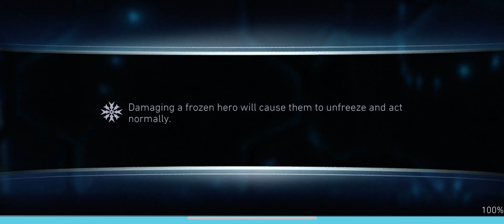Heartbreaker Harley Quinn w/JOKERIZED BATARANGS OneShot Boss Black Canary! Not too shabby! Like&Sub!